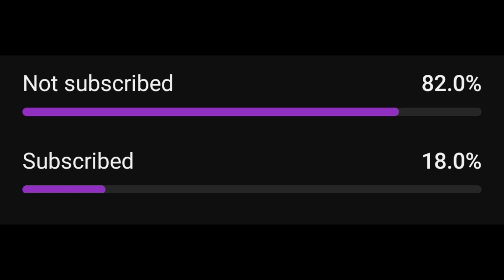How to win a tight match using tactics rightly in Top Eleven 2024! Top Eleven secrets revealing!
Top Eleven 2024 secrets revealing - The most tactical win in Top Eleven 2024 vs. the secret giant. The most tactical win in Top Eleven 2024 vs. the secret giant - Champions League Top Eleven!

Mamun Prefer Gaming is the number 1 Top Eleven football manager YouTube channel that provides valuable Top Elevent content on a daily basis speaking in English!

Steps to follow to upgrade stadium facilities to the max. Build a Massive Stadium in Top Eleven 2023